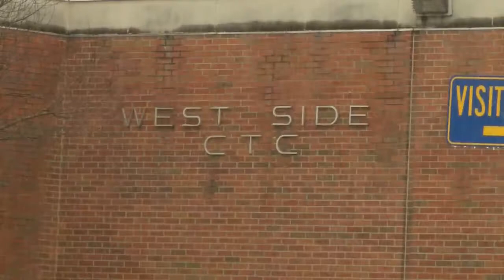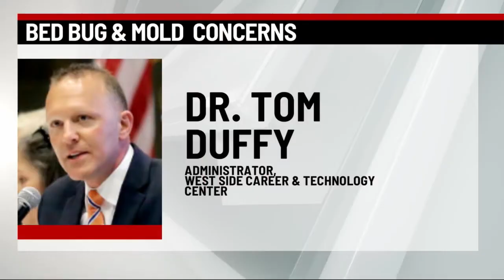Bed Bugs & Mold Concerns